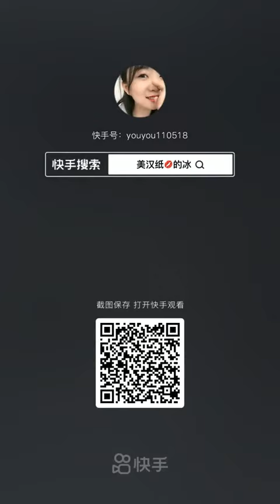Hard ice eating| Clear ice eating